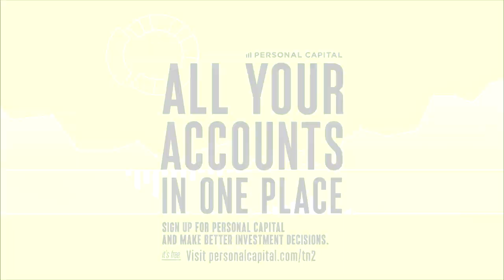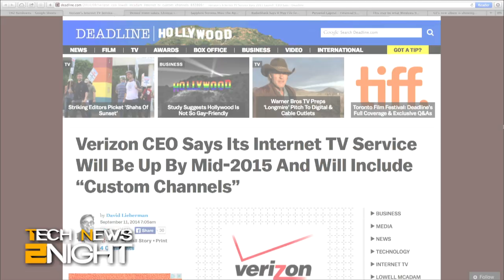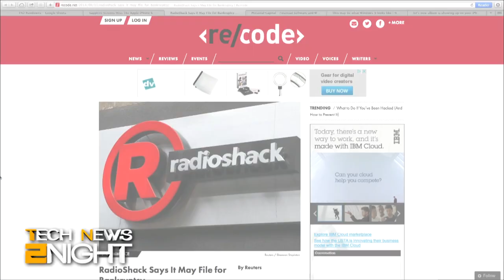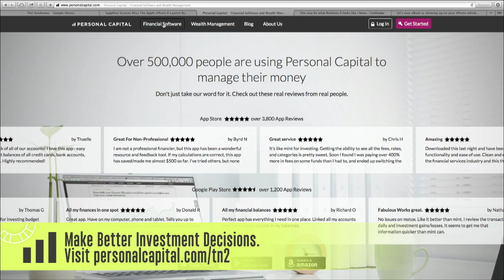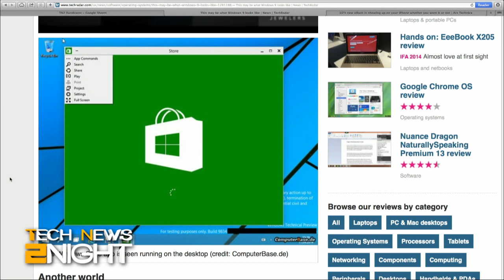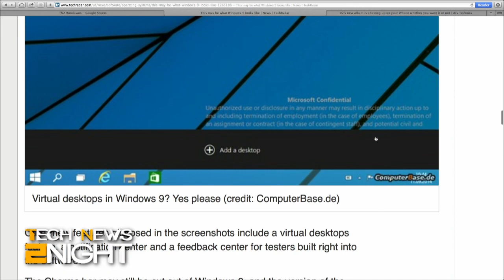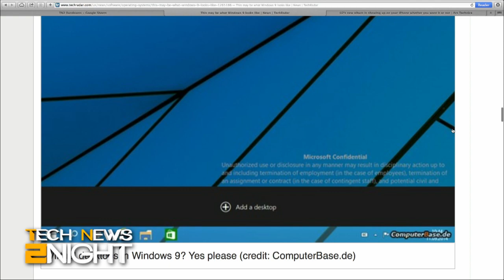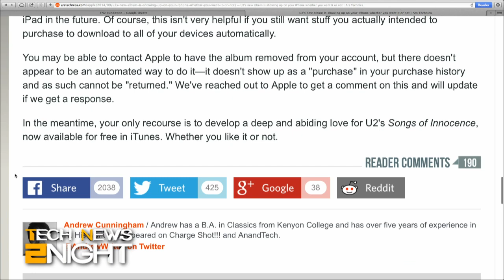Tech News Tonight 170: Yahoo Threatened with Massive Fines Over Data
U.S. threatened Yahoo with massive fines or release data, Chromebooks can now run some Android apps, Verizon plans to off TV service over the internet, Chinese iPhone workers go on strike over moon cakes, RadioShack may file for bankruptcy, and more leaked screenshots of Windows 9.

Guest: Mike Rougeau